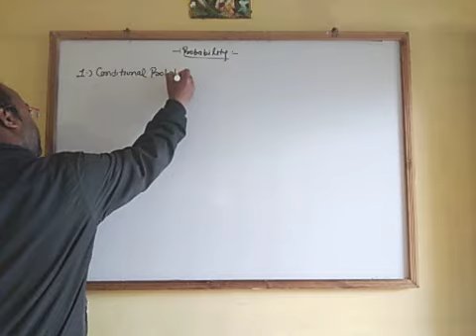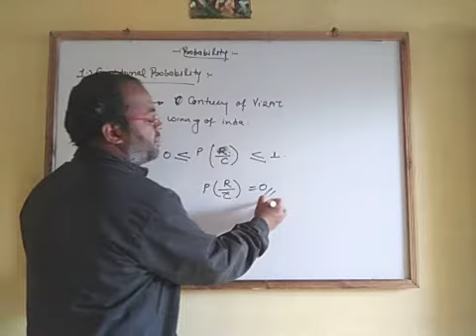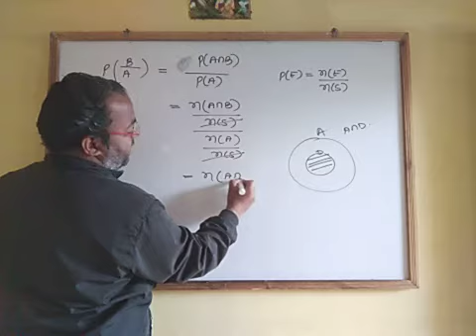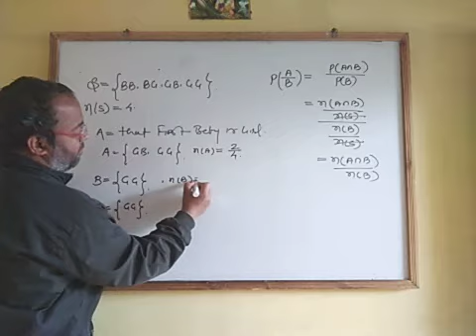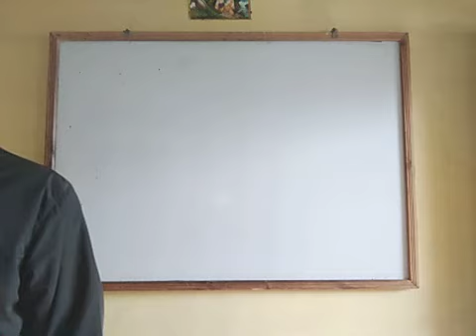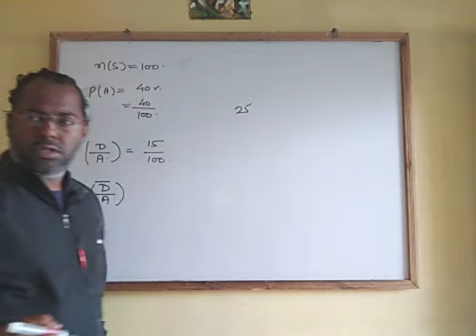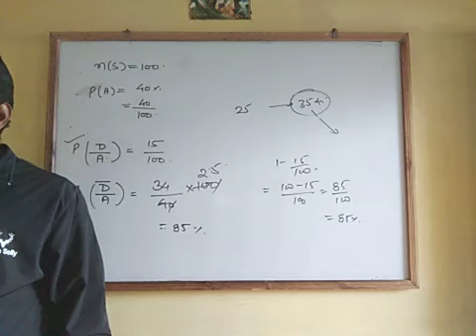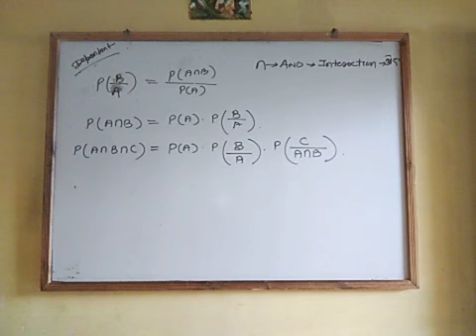probability Navneet batch lec 1